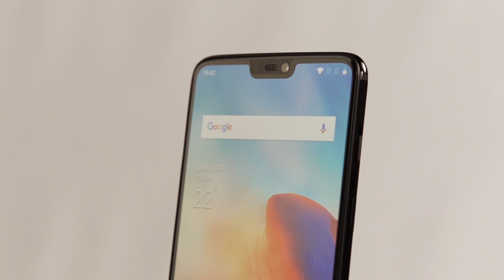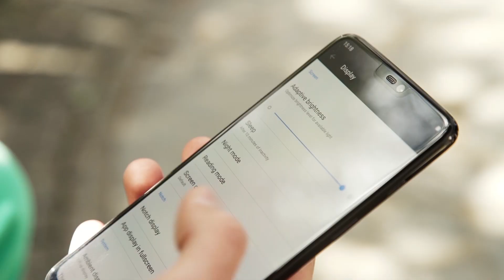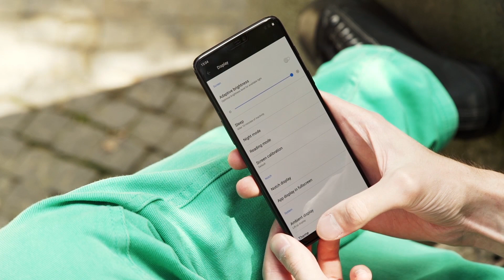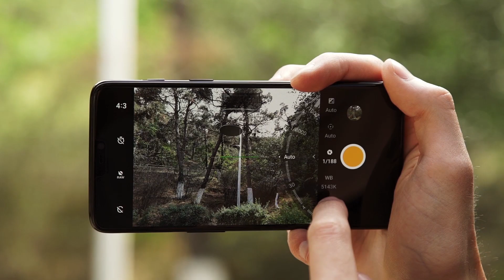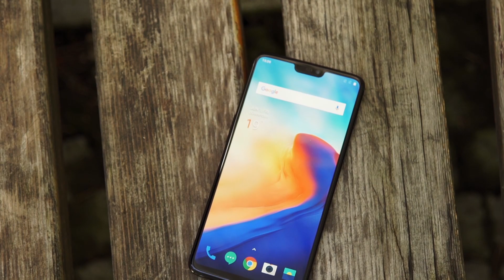OnePlus 6 - ვიდეო მიმოხილვა (Video Review)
✔ Oneplus 6 - სიჩქარე, რომელიც გჭირდება❗

👀📹 უყურეთ ჩვენს ვიდეო მიმოხილვას და თავად გადაწყვიტეთ, რამდენად ამართლებს 😍 უახლესი ფლაგმანის სლოგანი მოლოდინს❗
👉 თქვენი აზრი კი არ დაგავიწყდეთ, რომ გაგვიზიაროთ კომენტრებში⤵